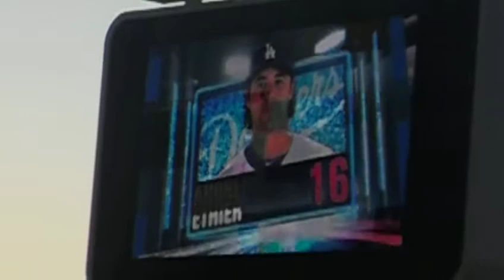Andre Ethier batting Intro 7/26/11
This is Andre Ethier batting intro, but I don't know what's the named of that song ,but I do know it was Cypress Hill from the old intro.